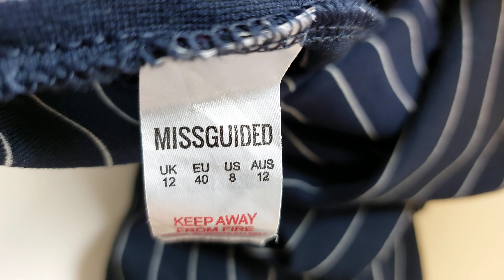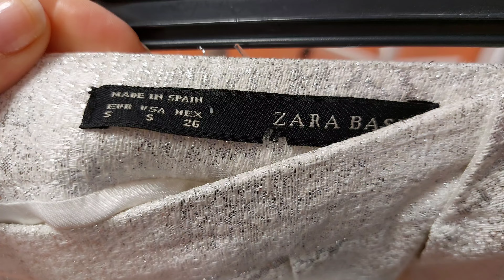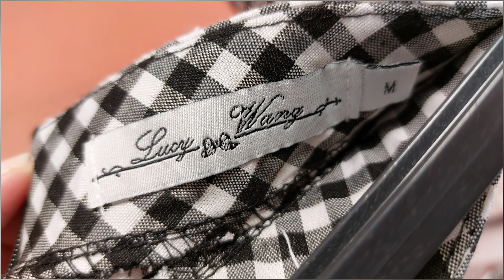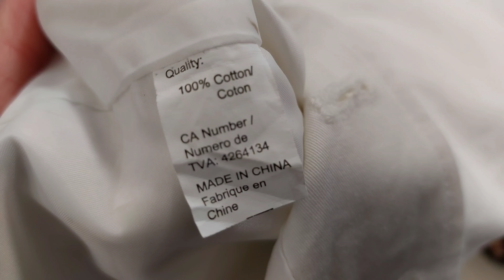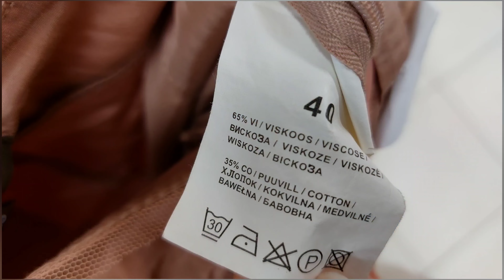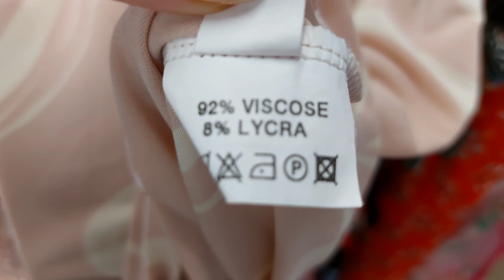Секонд хенд, все по 0.50 EUR, трендовые находки на финальной распродаже 🖤